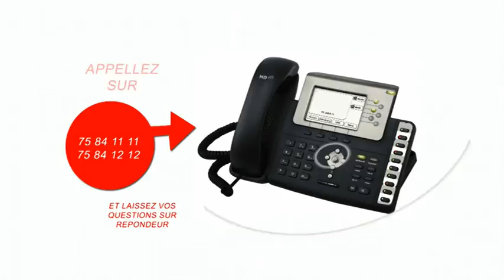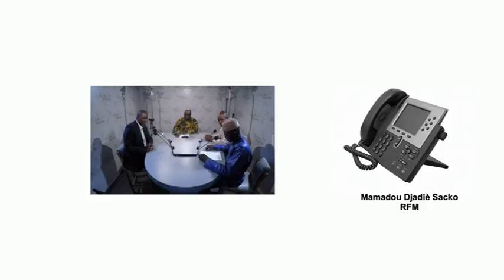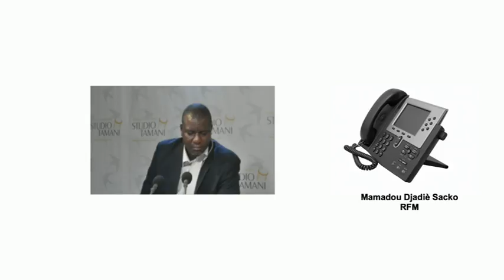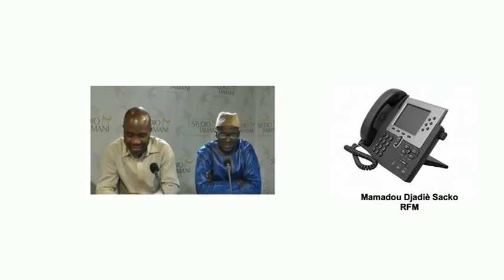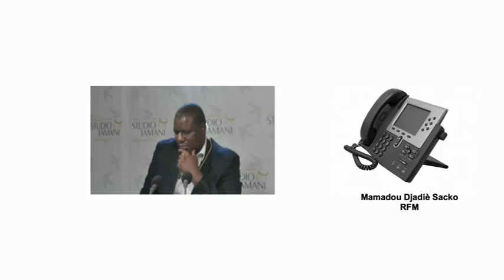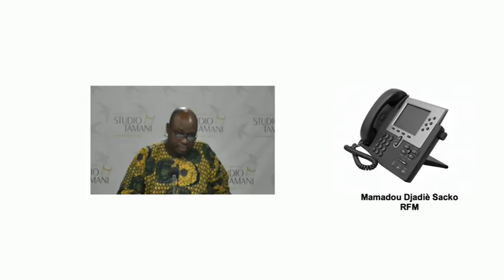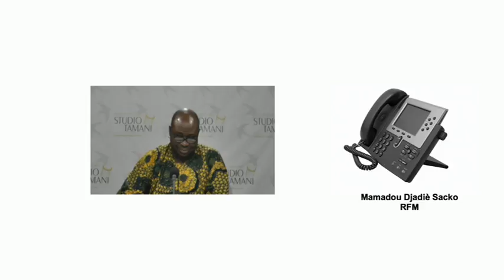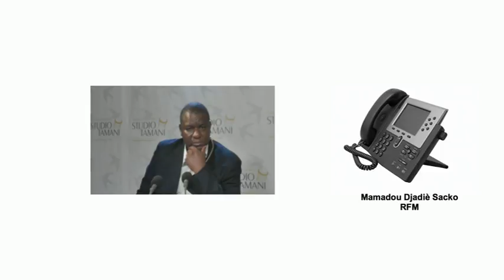Grand Dialogue 16'02'18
Situation environnementale ; il en sera question avec, la tenue cette semaine du congrès sur l'eau et l'assainissement et le forum sur l'environnement.Il sera question de la visite du premier ministre à Mopti et de celle du président de la république à koutiala et enfin on parlera du plan de réponse humanitaire 2018

Nos confrères :

    Yoro Sow, inter de Bamako;

    Paul N'guessan, Mali horizon;

    Hamidou Elhadj Touré, Malimédia.
    Mamadou Diadié SACKO dit SAXE au tel